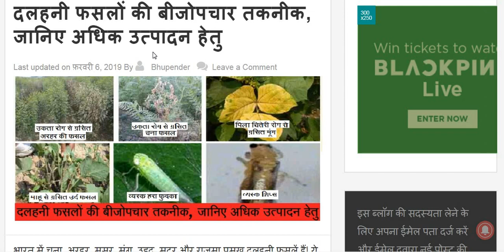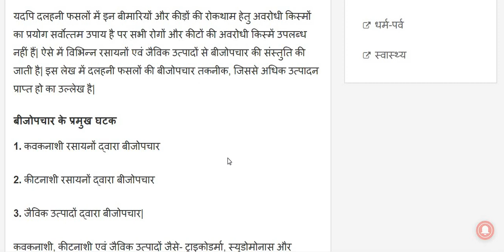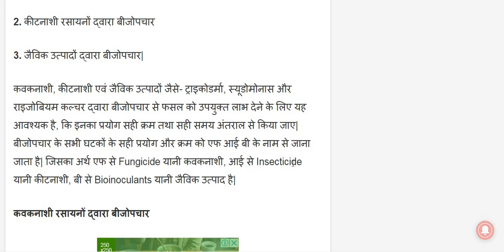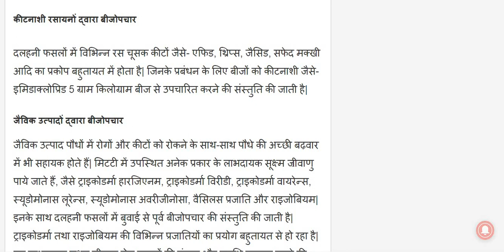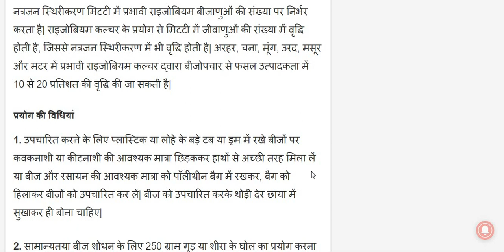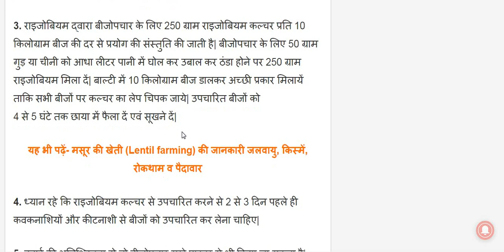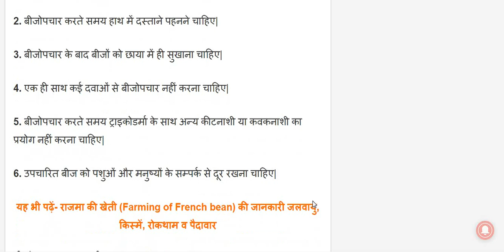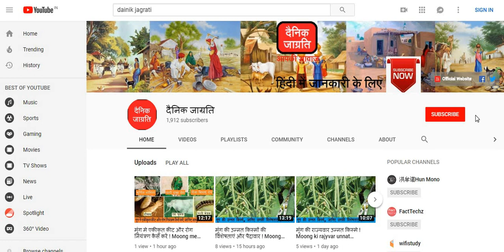दलहनी फसलों की बीजोपचार तकनीक ! Dlhni fslon ki beejopchar tknik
भारत में चना, अरहर, मसूर, मूंग, उड़द, मटर और राजमा प्रमुख दलहनी फसलें हैं| ये रबी, खरीफ तथा जायद मौसम में विभिन्न फसल पद्धतियों के अन्तर्गत उगाई जाती हैं| चना, मटर, राजमा और मसूर रबी में एवं अरहर उर्द तथा मूंग खरीफ (बरसात) के मौसम में उगायी जाने वाली महत्वपूर्ण दलहनी फसलें हैं|

इस वीडियो में अधिक उत्पादन हेतु दलहनी फसलों की बीजोपचार तकनीक, की जानकारी दी गई है